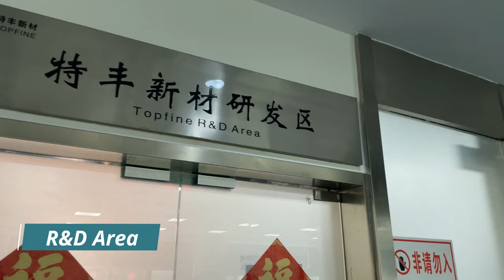Inter-China Chemical company profile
Inter-China Chemical Co., Ltd. was established in 2001. We focus on the research and development of titanium dioxide products. We are keen on developing high-end products, as well as to market excellent products with technology advantage. The company has an advanced R&D laboratory. The laboratory can perform the whole process of pilot production of sulphate process titanium dioxide. It owns the domestic leading TiO2 application testing laboratory with both CNAS and CMA authorization.  Now we can sell about 60000 tons Titanium Dioxide yearly, and we are expanding our capacity to be 120000 tons annually.